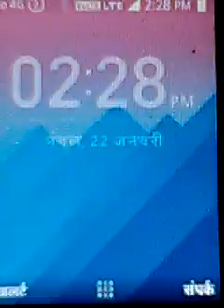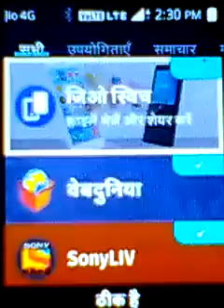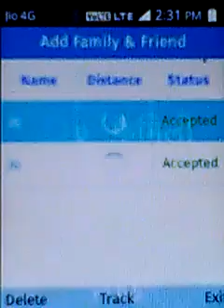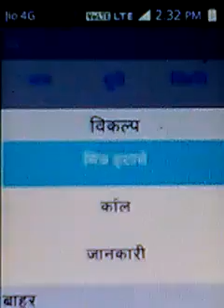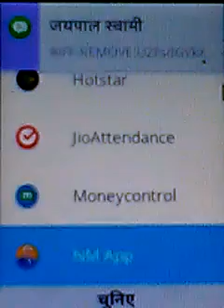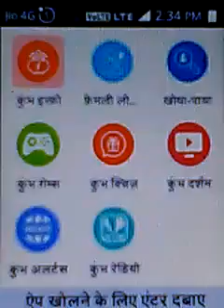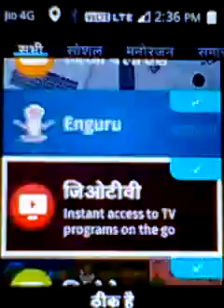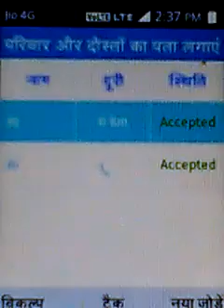Jio Phone New App Jio Store Family Locator|सब कुछ अपडेट मे कि दोस्त कहाँ है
TechnicalNumber1 दोस्तो आज आपका हमारे यूट्यूब चैनल को और दबाइए subcribe करे और वीडियो को एक लाइक दे और वीडियो को अपने दोस्तो के साथ सेयर करे ताकि सभी जियो यूजरस को सारी जानकारी मिल सके